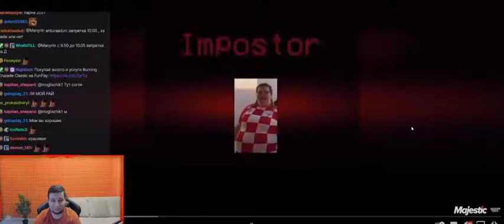МАНУРИН СМОТРИТ: ЛЮДИ МЁРТВЫЕ ВНУТРИ